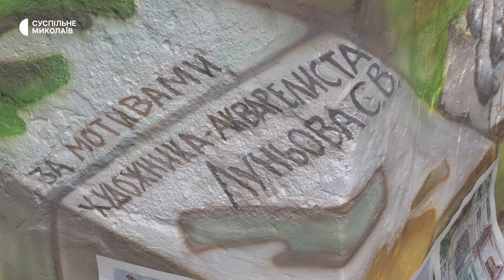У Миколаєві з'явився мурал, присвячений роботам місцевого художника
У Миколаєві намалювали мурал, присвячений роботам художника-аматора Сергія Луньова. На стінописі зображено лева з Каштанового скверу та ворота на Обсерваторній. Донедавна міські пейзажі миколаївського художника Сергія Луньова красувалися лише на папері формату А3.
Автор - Назарій Рубаняк, оператор - Юрій Руденко.